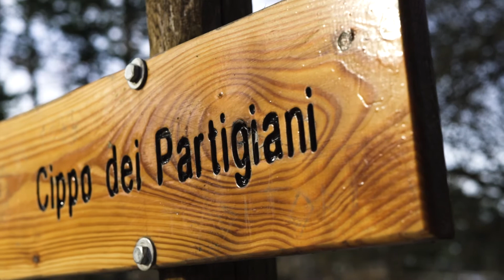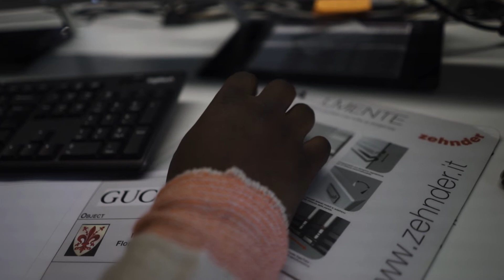#01 - GENNAIO 2019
Un riassunto del mio mese di Gennaio.